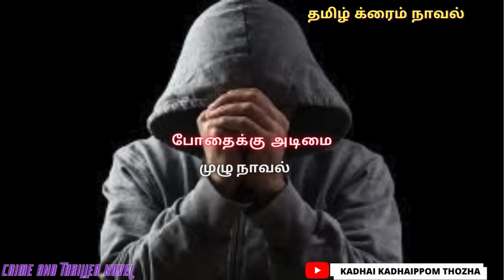போதைக்கு அடிமை Full Novel/Tamil CrimeNovel/Audio Tamil Novel/Kadhai kadhaippom Thozha